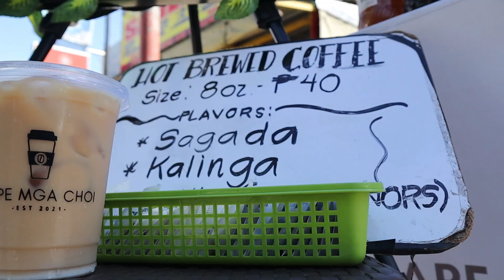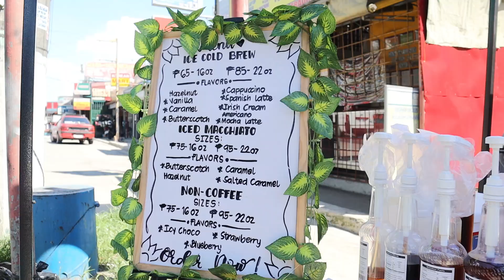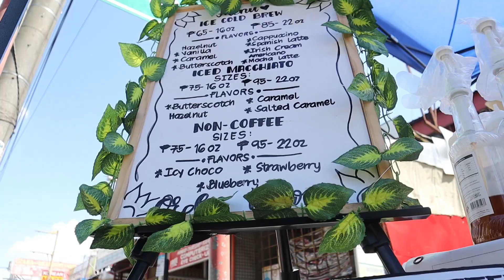KAPE MGA CHOI Mobile Cafe in SJDM Bulacan | Coffee 24/7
Kape mga choi is located at
Grand Cypress Homes 3023 San Jose del Monte Bulacan.